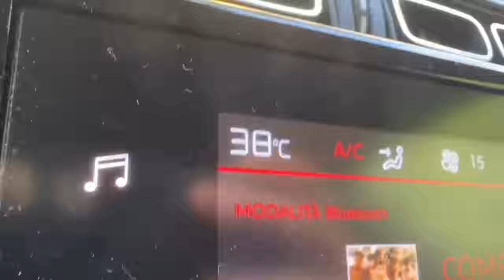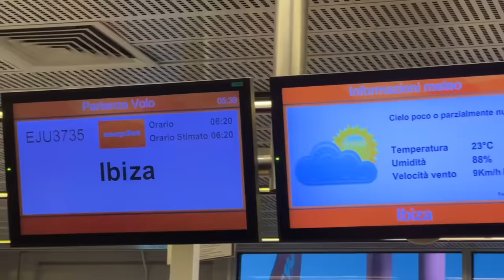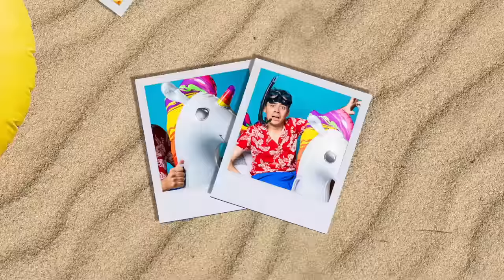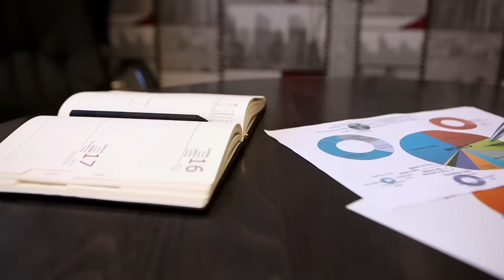Dentro le VACANZE dei RICCHI e dei CALCIATORI - Il Viaggio a IBIZA Ep.1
Dopo il viaggio dell'anno scorso alla scoperta della Sardegna, eccomi arrivato a IBIZA per scoprire come organizzano le proprie vacanze i ricchi...

Un ringraziamento speciale a Ibiza My Property a Gianmaria e Luca